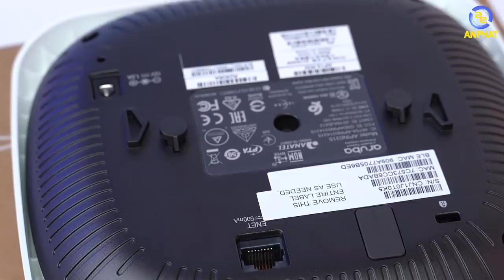Aruba Instant On AP15 - Sản phẩm thích hợp sử dụng trong nhu cầu đa dụng | An Phat PC